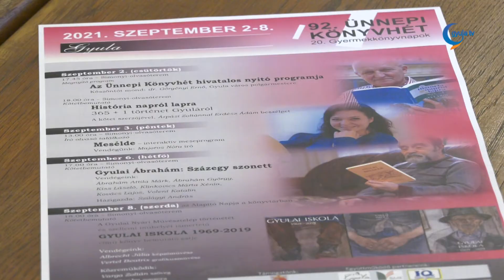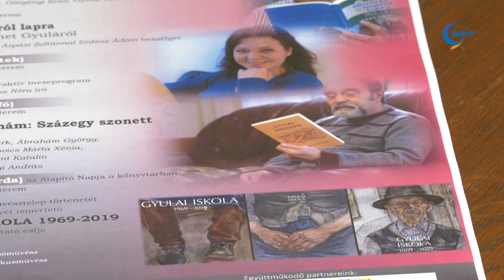Az idei második könyvhétre készülnek Gyulán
A koronavírus járvány miatt az elmúlt másfél éveben számos program időpontja módosult, vagy éppen sok esemény el is maradt. A gyulai könyvtár mégis duplázik, már ami a könyvhetet illeti. A bibliotéka júniusban a "Majdnem könyvhét"-tel lényegében elébe ment az esetleges, őszi korlátozó intézkedéseknek, és egy teljes, könyvhét értékű programsorozattal állt elő.

Szeptemberben viszont, legalábbis a hó elején nagy eséllyel nem várhatók korlátozások, így a 92. Ünnepi könyvhét eseményeire is sor kerülhet Gyulán. A szeptember másodikai megnyitón a napokban kitüntetett Árpási Zoltán História napról lapra című művét mutatják be, a szerzővel Erdész Ádám, a levéltár nyugalmazott igazgatója beszélget. Egy nap múlva Majoros Nóra író látogat a gyulai könyvtárba, majd szeptember hatodikán, hétfőn Ábrahám György kötetéről esik szó.

Az Ünnepi könyvhét fürdővárosi eseményei szeptember nyolcadikán záródnak a Gyulai iskola, vagyis a nyári művésztelep 1969 óta íródó történetének bemutatásával. Az erről szóló könyvet Albrecht Júlia és Vertel Beatrix jegyzi.